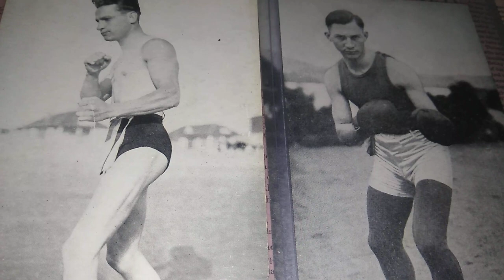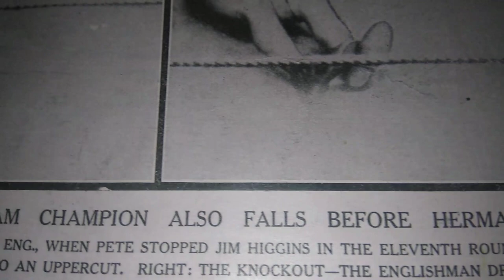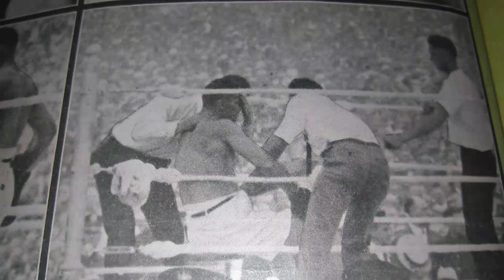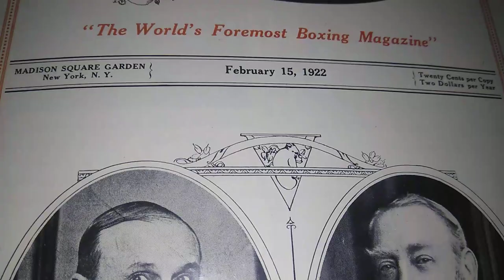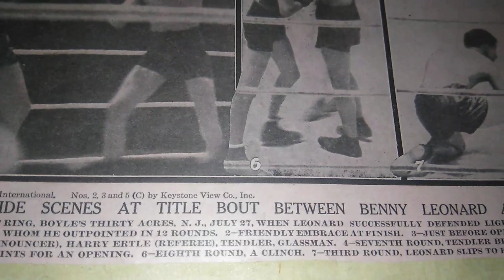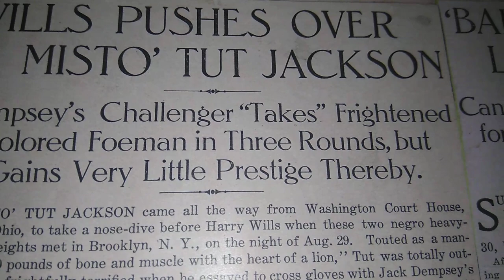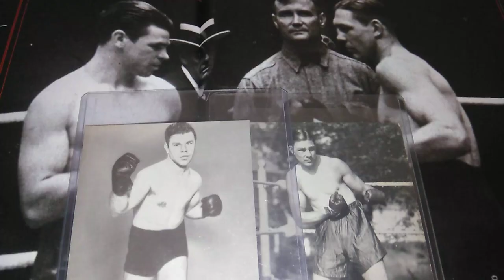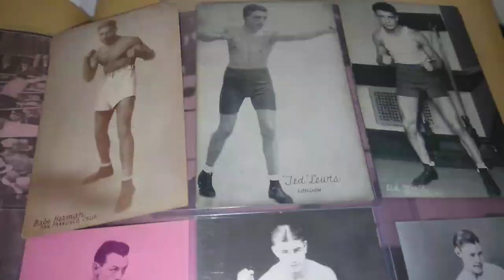Scrapbook Boxing's Museum of the Forgotten fisticuffs series PT 367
Boxing History PT  1 vol 1- 1920s PT 1 of  5  Series History's Greatest fights in greatest Fighters of all times .Enjoy the ride of  Boxing's memory lane .